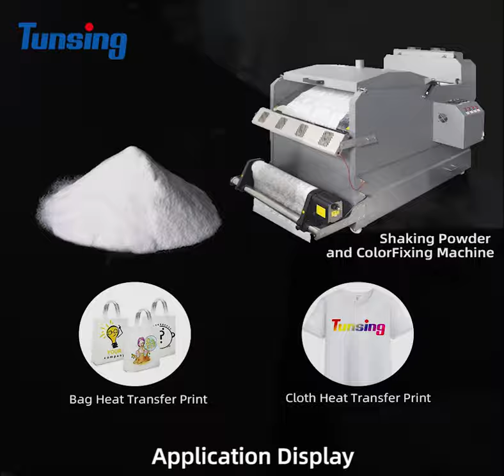DS220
DTF is digital transfer printing, which use hot melt adhesive powder to digital printer and powder shaking machines, and to transfer different color and logo to cotton T-shirt, which is color bright, and good washing resistance, it is very popular now.
It is white color powder, size similar as salt.
First, design the picture you want on computer
Second, use the digital printer printed on the PET coated transfer film, then shake the powder to the top of the printed picture
Third, Drying the powder of the picture,operating temperature is 120-160℃ and time is 20-60s
In the end, transfer the picture to different cloths, the operating temperature is 150-160℃ and time is 6-10s
Conventional size is 80-200μm and 150-250 μm
Conventional package is 20kg or 25kg one bag